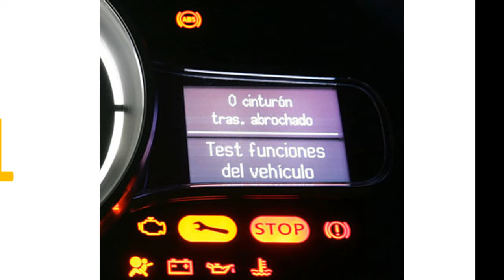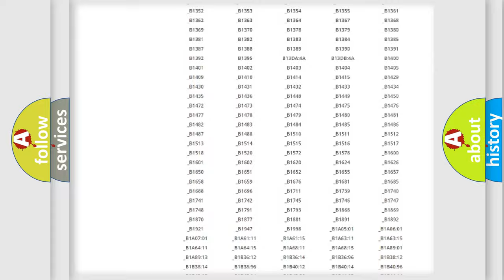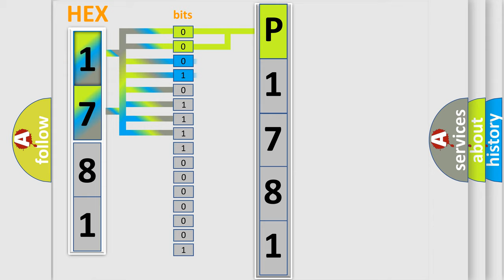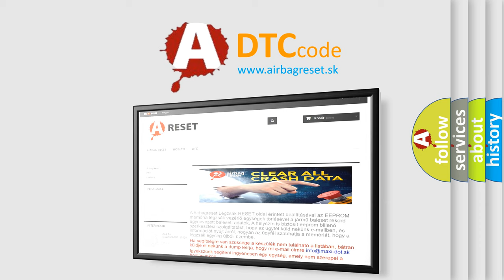DTC Saturn P1781 Short Explanation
Contents:
0:21 Basic DTC analysis according to OBD2 protocol standard.
1:48 Insight into programming
2:58 A diagnostically understandable description of the Diagnostic Trouble Code
3:05 Basic error definition

Make:
Saturn
Code:
P1781
Definition:
Yow Rate Sensor In SAS Control Module Is Signal Error
Description:
WARNING: Detection conditions are for understanding the DTC outline before performing an inspection.Performing an inspection with only detection conditions may cause injury due to an operating error,or damage the system.When performing an inspection,always follow the inspection procedure. Malfunction in the SAS control module
Cause:
SAS control module malfunction